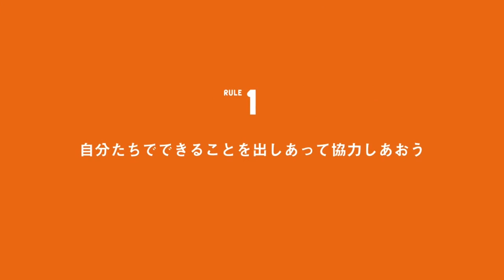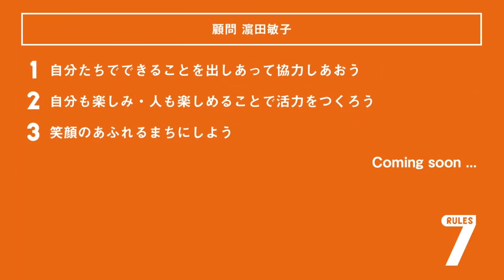輝く女性と応援企業PR動画「燕市版スリールール」【濵田敏子さん】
燕市には、さまざまな分野で挑戦し輝いている女性や、女性の活躍推進に積極的に取り組む事業所・団体がたくさんあります。

つばめ輝く女性表彰を受賞された皆さんをPR動画でご紹介します。

【濵田敏子さん】
燕市内のまちづくり協議会で初めての女性会長として、吉田地区まちづくり協議会の会長を平成23年5月から11年務める。
市や社会福祉協議会・地域内の学校や保育園などとも連携した活動を実施し、特色のある地域づくりと地域の活性化に大きく貢献しています。

この動画は、関西テレビ「セブンルール」を参考に、制作・公開しています。

●ブラつばめ
NHKのテレビ番組「ブラタモリ」を参考に制作した、燕市の歴史文化などを紹介する動画です。

●燕市の多様な加工技術
まち全体が、1つの「総合工場」にも例えられる燕。その技術の一部を紹介します。

●ツバメビトムービー